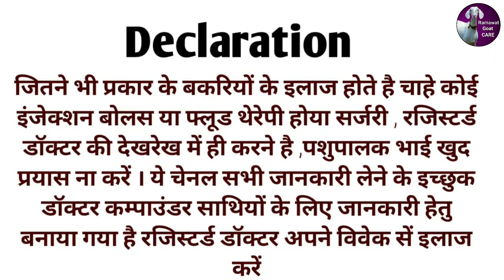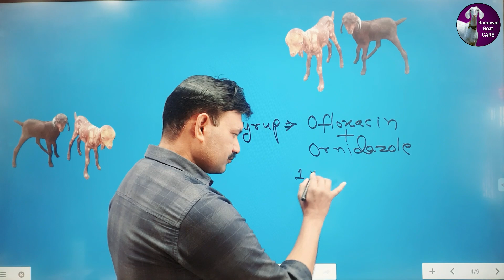Bakri ke Bache ko dast lag jaye to kya karen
BakrikeBachekodastlagjaye to kya karen